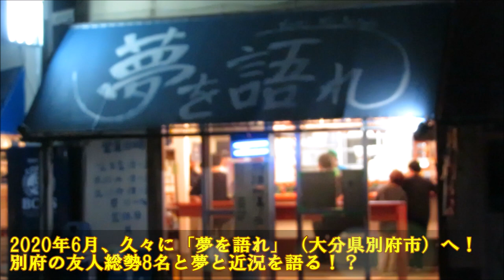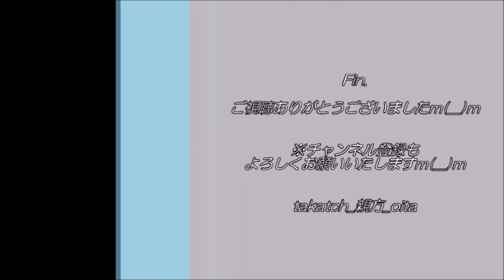【二郎系ラーメン】鬼滅の刃！～夢を語れ＠大分別府～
2020年6月、久々に「夢を語れ」（大分県別府市）へ！
別府の友人総勢8名と夢と近況を語る！？

「鬼滅の刃」という新メニューに挑戦！
※別府市の「内竈神社」は、鬼滅の刃の聖地☆

・住   　所：大分県別府市石垣東10-2-46
・時　   間：
　・火、木、金…18時～22時
　・水…12時~14時、18時～22時
　・土…11時~14時、17時～22時
　・日（営業日のみ）…11時~14時
　※月曜日休み、日曜日も月2日ほど休み。
・駐 車 場：５台

‹夢を語れ＠別府　過去の動画›